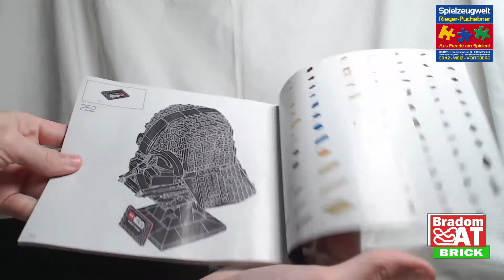LEGO DARTH VADER HELM - 75304 Speedbuild + Review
Das Set ist ein Rezessionsmodell, und wurde von der Spielzeugwelt Rieger Puchebner und Lego, bereits vor dem Release zur Verfügung gestellt!

Dieses Video ist eine Kooperation mit der
Spielzeugwelt Rieger Puchebner

Darth Vader™ Helm
Preis: 69,99 Euro
Artikel # 75304
Serie: Star Wars
Teile: 834
Alter: 18+
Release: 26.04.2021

Produktbeschreibung von Lego.com:
Bekunde deine Bewunderung für den dunklen Lord der Sith mit dem LEGO® Star Wars™ Darth Vader™ Helm (75304). Stürz dich in ein komplexes Bauprojekt und ruf dir klassische Szenen aus der Star Wars Saga in Erinnerung, während du die legendäre Form und die finsteren Details des Helms nach LEGO Art nachbildest.

Ein Modell, das sich sehen lassen kann
Die kompakte Größe, der Halter und das Namensschild machen den Darth Vader Helm zu einem spektakulären Hingucker in jedem Zimmer oder Büro. Sieh dir auch unbedingt den anderen neuen LEGO Star Wars Helm zum Bauen und Ausstellen an. Ab Mai 2021 ist auch der Scout Trooper™ Helm (75305) erhältlich.

Besonderes Geschenk
Dieses hochwertige Set gehört zu einer Kollektion von LEGO Star Wars Bausets für Erwachsene. Der Helm ist ein tolles Geschenk für dich selbst, jeden Star Wars Fan, erfahrene LEGO Baumeister und alle, die kreative Bauherausforderungen zu schätzen wissen.

    Nimm dir ein kleine Auszeit von der Hektik des Alltags und bilde jedes bedrohliche Detail des Darth Vader™ Helms mit diesem LEGO® Star Wars™ Bauset (75304) nach.
    Das legendäre Design des Darth Vader™ Helms wird mit LEGO® Steinen dargestellt, um klassische Szenen aus der Star Wars™ Saga in Erinnerung zu rufen. Eine Halterung mit Namensschild vervollständigt den beeindruckenden Blickfang.
    Das Set gehört zu einer Sammlerserie aus LEGO® Star Wars™ Helmen zum Bauen und Ausstellen. Freu dich auch auf den Scout Trooper™ Helm (75305), der ab Mai 2021 erhältlich ist.
    Dieses 834-teilige Set bietet ein anspruchsvolles Bauerlebnis. Der Helm ist auch ein tolles Geburtstags-, Weihnachts- oder Überraschungsgeschenk für jeden Star Wars™ Fan, jeden erfahrenen LEGO® Baumeister und jeden Baukünstler.
    Das baubare Modell ist 20 cm hoch, 15 cm breit und 14 cm tief. Mit diesen kompakten Abmessungen beansprucht der Darth Vader™ Helm kaum Platz, ohne seine bedrohliche Wirkung zu verlieren.